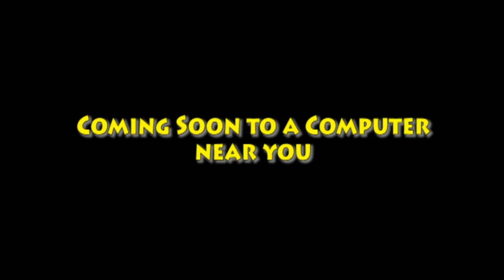Gloriahontas (1995) Cast Video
Other casts:
Indians - Hippopotamus (Survivalcraft)
Settlers - 12 Loros (Barrio Sésamo)
The Bear - Morag (The Loud House Movie)
Jesters - Domingo Pepe & Domingo Popo (Loco Roco 2)
Ratcliffe's Soldiers - Gnu (Survivalcraft)